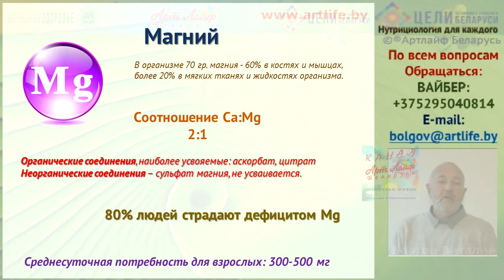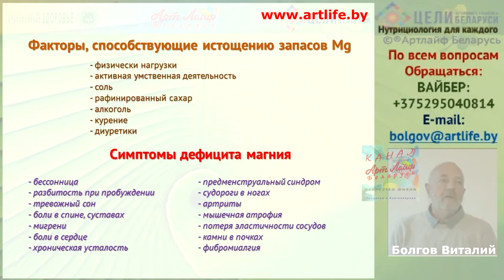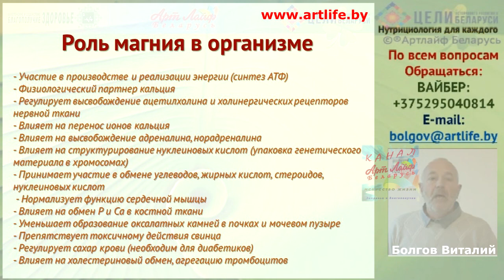Минералы Магний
А так же, для желающих заняться профилактикой здоровья окружающих, мы приготовили ПОДАРОК Курсы дополнительного образования "Нутрициолог"